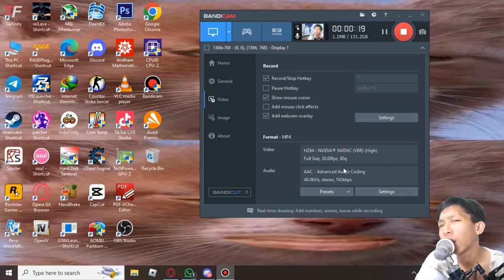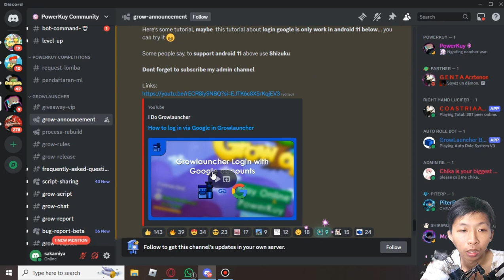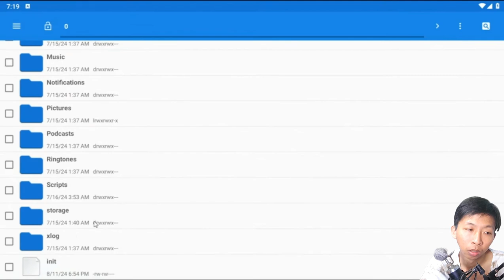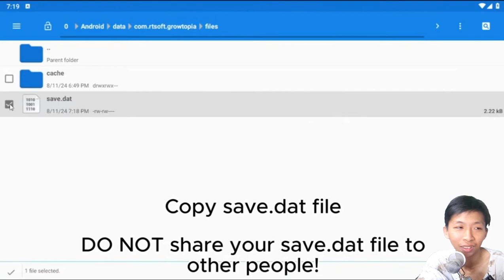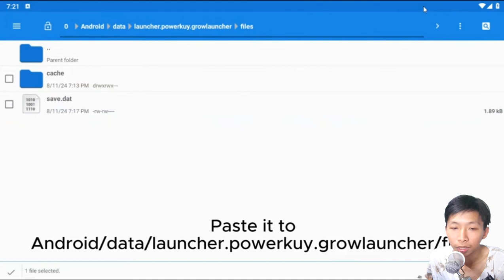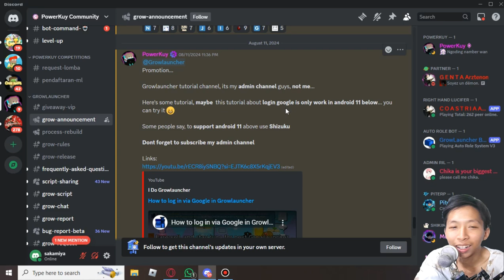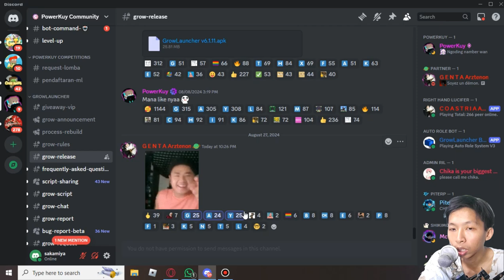Sekian Lama Tidak Melihat Powerkuy Tampilannya Makin Glowing - Growtopia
Description :
keliatan powerkuy makin maju teruss, tidak ada updatean terbaru guys.